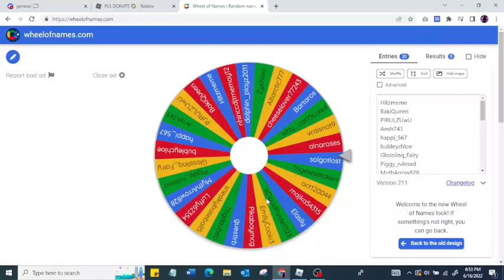150 ROBUX GIVEAWAY WINNER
CONGRATS TO PIKABOYMCG FOR WINNING